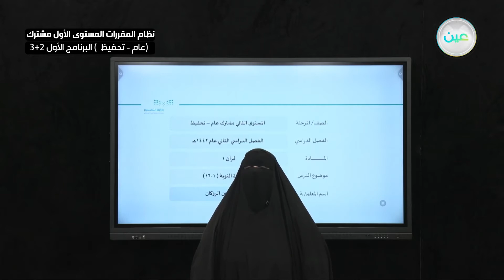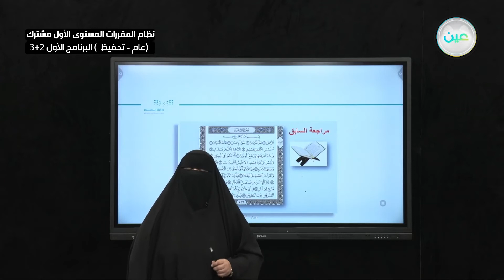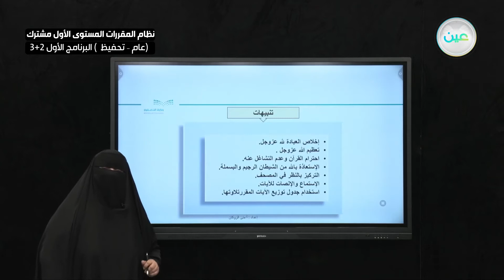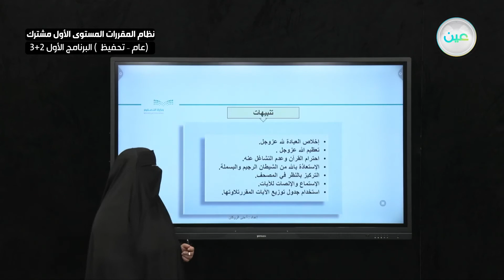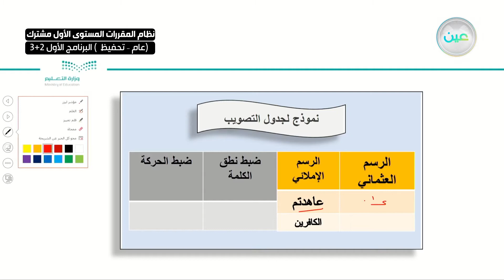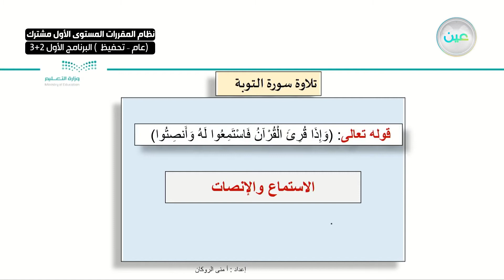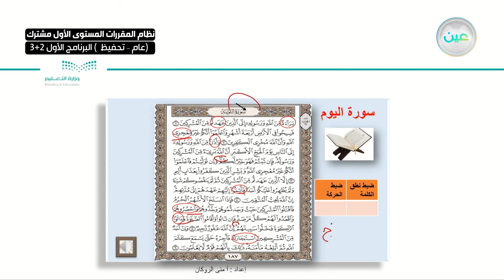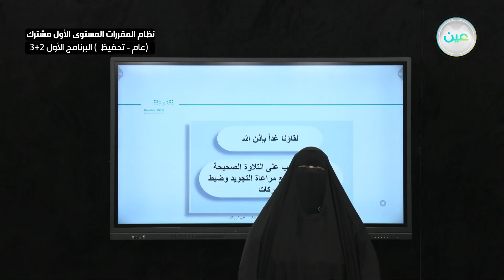تلاوة سورة التوبة (1-16) - القرآن الكريم عام (1) - المستوى الأول مشترك البرنامج الأول 3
الحصة الخامسة - الثلاثاء - الأسبوع الأول  - نظام المقررات المستوى الأول مشترك (عام-تحفيظ) البرنامج الأول 3